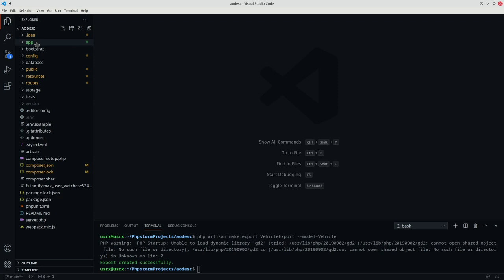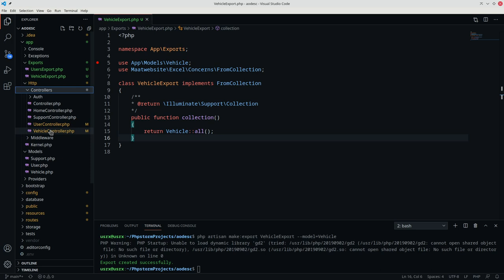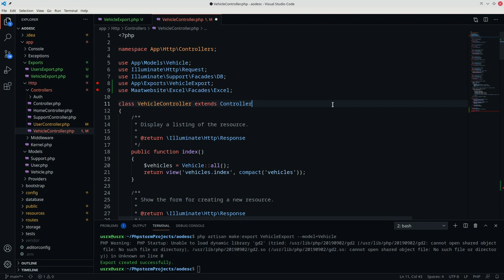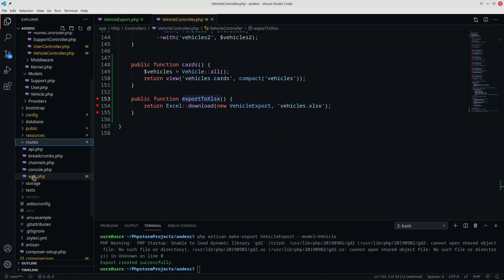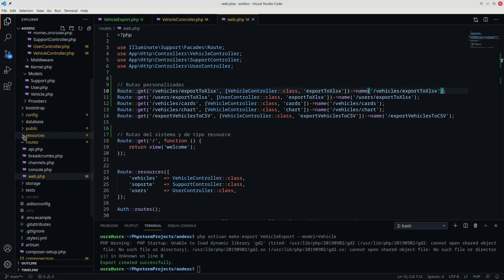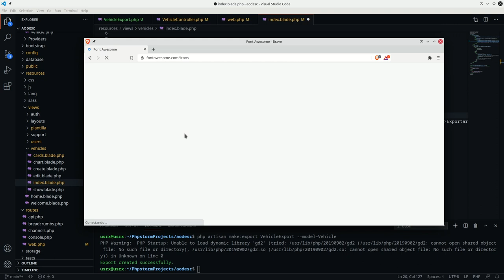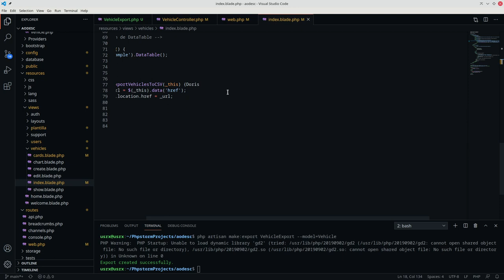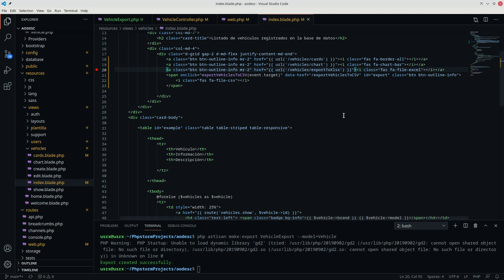Exportar a .xlsx